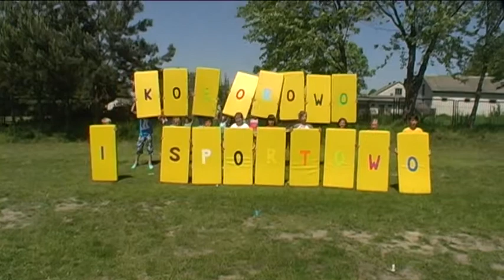Publiczna Szkola Podstawowa im. Piotra Danysza w Oszczywilku